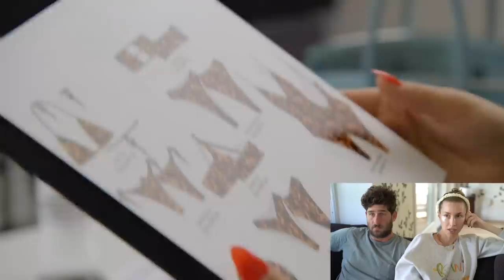Whitney Port Reacts to MTV's Siesta Key S4E4 | Juliette v. Jordana!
Brandon breaks the news to his son, Quincy, that he is leaving for a month - doesn’t go well. Camila opens up more about her miscarriage. Juliette breaks her questionable decision to head to the island for month to her boss (yipes)! THEN…they are off to the island!! Time to party 24/7?? At least we can count on lots more drams. First up, JORDANA.